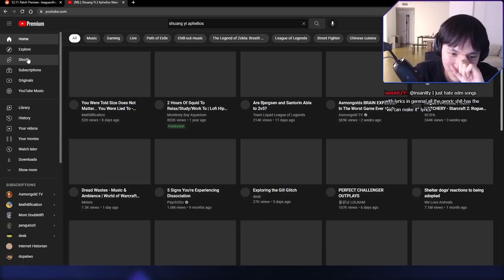Doublelift can't concentrate on Chinese Aphelios Montage because...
What am I watching?
▼OPEN ME▼